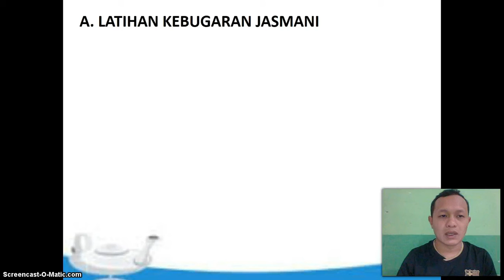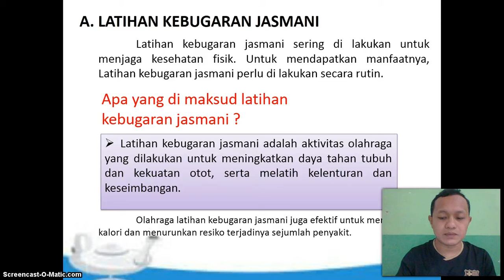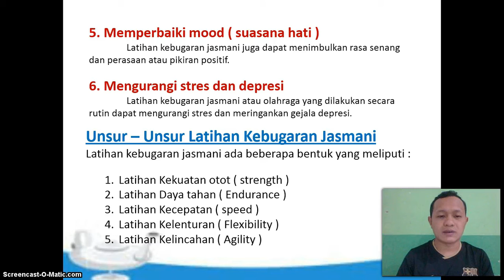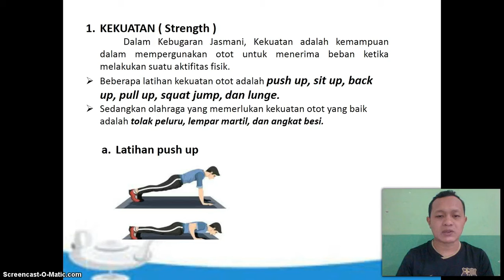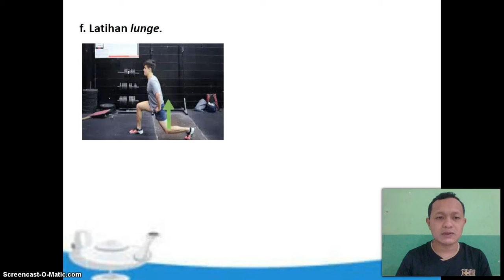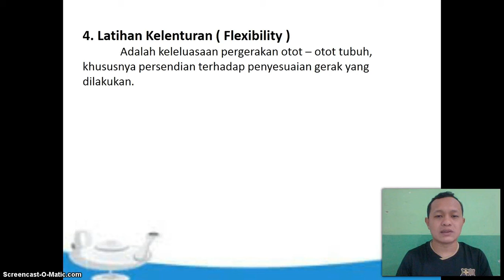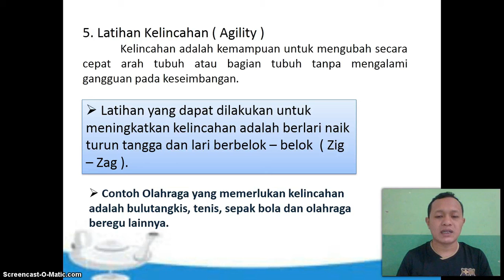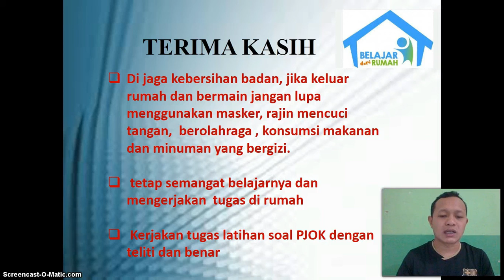BelajarbersamaSUKMA: Kelas 6 MI Islamiyah | PJOK | LATIHAN KEBUGARAN JASMANI